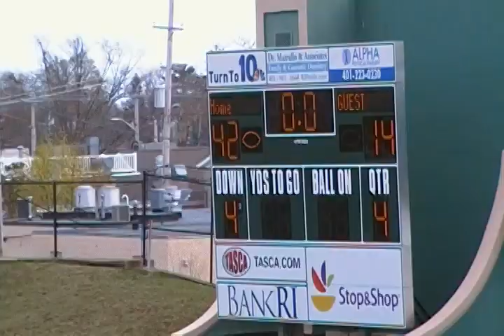04-10-2021 Tollgate High School Football